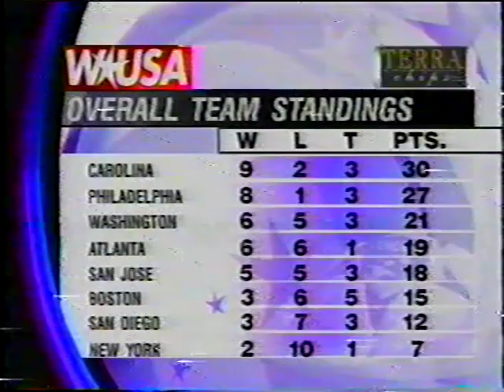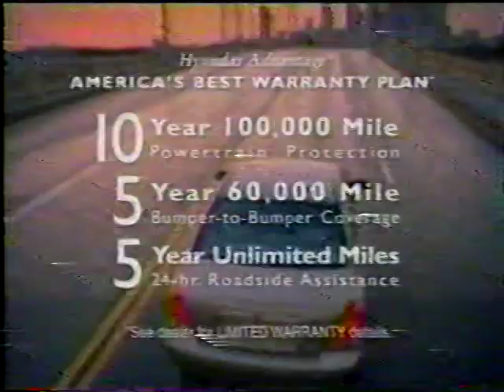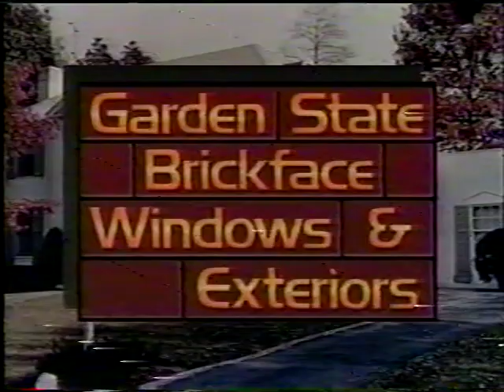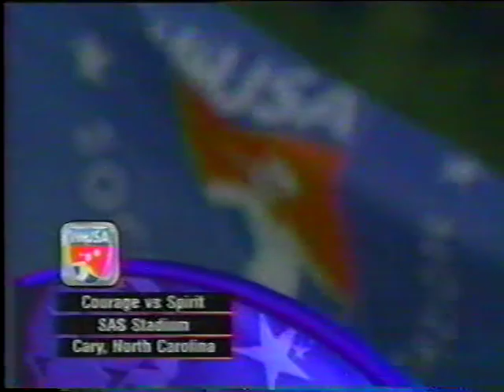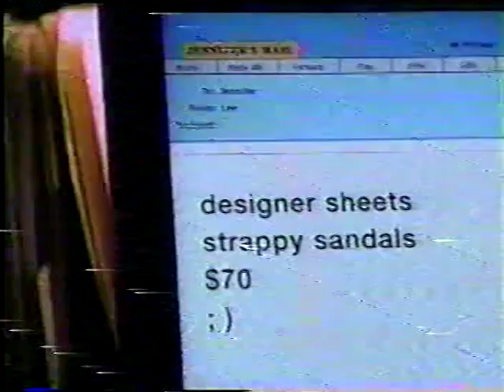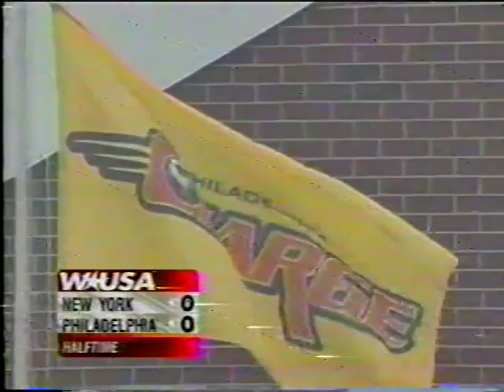WUSA 2002 Philadelphia Charge vs NY Power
Sunday, July 7, 2002 at Villanova Stadium, Philadephia, PA

Scoring Summary
PHI - Pichon 10 (Mitts 4) 77
PHI - Pichon 11 (Clemens 2, Zhao Lihong 3) 79
NY - Davey 2 (unassisted) 86
PHI - Pichon 12 (Fair 3) 90+

NEW YORK: Saskia Webber; Ronnie Fair, 3-Christie Pearce, Jaclyn Raveia (Katie Tracy 82), Kristy Whelchel, Emily Janss, Jennifer Lalor, Wynne McIntosh (Justi Baumgardt-Yamada 38), Linda Ormen (Krista Davey 68), Anita Rapp (Tammy Pearman 61), 15-Tiffeny Milbrett (capt)

TOTAL SHOTS: 12 (3 tied with 2); SHOTS ON GOAL: 8 (Davey 2); FOULS: 12 (Lalor 3); OFFSIDE: 5; CORNER KICKS: 4; SAVES: Webber 8; CAUTIONS: None; EJECTIONS: None

PHILADELPHIA: Melissa Moore; Jenny Benson, Erica Iverson, Heather Mitts, Jennifer Tietjen, Kerry Connors (Mandy Clemens 60), 2-Lorrie Fair, Rebekah McDowell, Mary-Frances Monroe (Liu Ailing 56), Marinette Pichon, Zhao Lihong.

TOTAL SHOTS: 21 (Pichon 9); SHOTS ON GOAL: 11 (Pichon 5); FOULS: 9 (Benson 2, Fair 2); OFFSIDE: 2; CORNER KICKS: 10; SAVES: Moore 7; CAUTIONS: Benson 39; EJECTIONS: None

Referee: Jennifer Bennett
Referee's Assistants: Diane Driggers, Brenda Wright
4th Official: Adam Smeltz
Attendance: 6,303
Temperature: 85 and Partly Sunny